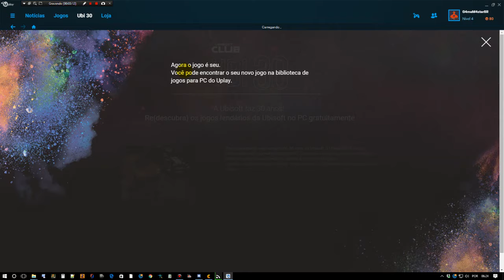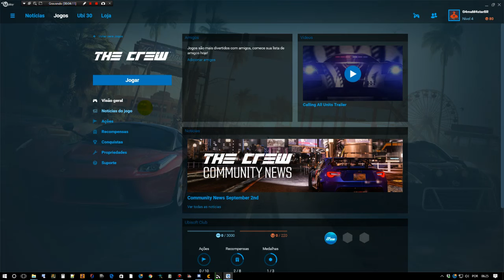THE CREW :: COMO ATIVAR DEFINITIVAMENTE O JOGO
▼▼▼ WEB RADIO ▼▼▼

LOG Gaming no Discord (pelo celular):
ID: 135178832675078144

▼▼▼SITES/PAGES/BLOGS LOGHOLDING▼▼▼

▼▼▼Save Multiplayer▼▼▼